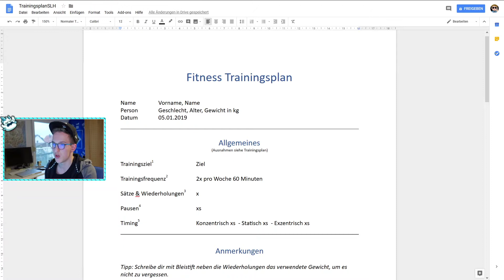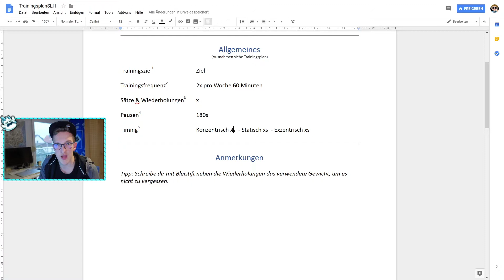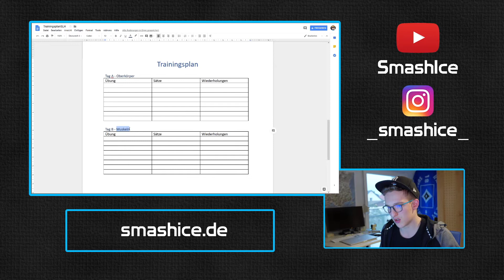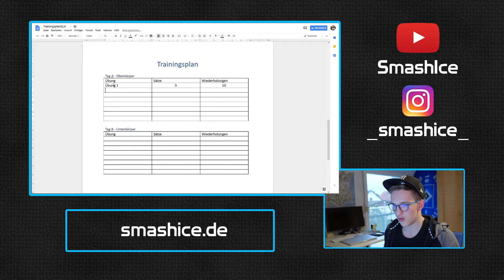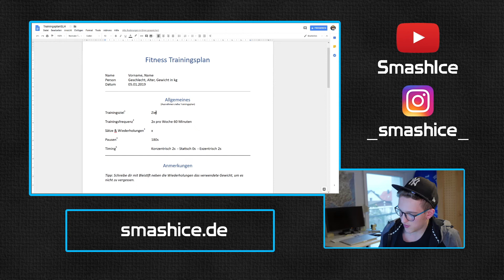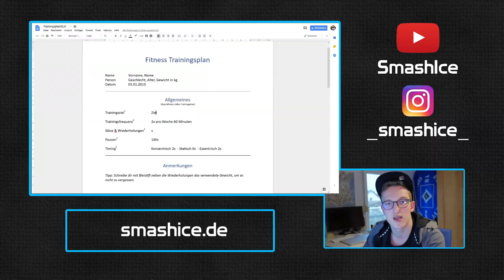Erstelle deinen EIGENEN Trainingsplan | SmashFit S02E05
Wie du ganz einfach deinen eigengen Trainingsplan erstellen kannst.

SOCIAL

MUSIK